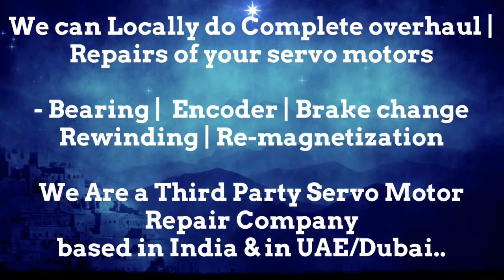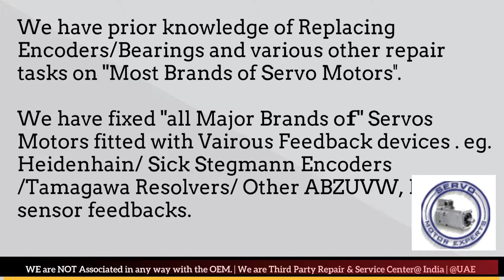SIEMENS SINAMICS rotary encoder issues, swap encoder direction, servo motor encoder types, Tamagawa